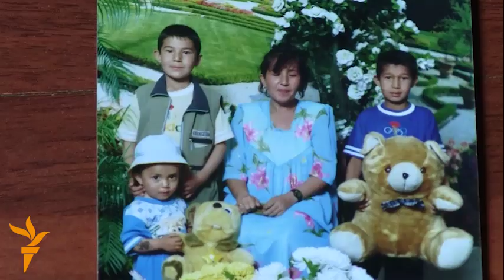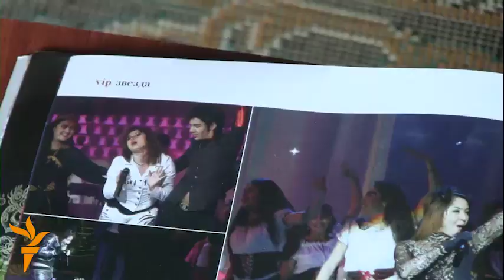Вақте Муҳаммад ба саҳна мебарояд...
Истеъдоди ситораҳое ба мисли Майкл Ҷексон, Риҳана, Шакира ва собиқ Артур Гулкоров ва ҳоло Самира Мозел барои Муҳаммад намунаи олии санъати рақс аст ва ӯ мехоҳад, ки дар саҳнаи рақс ба монанди ин ситораҳо маъруф шавад.